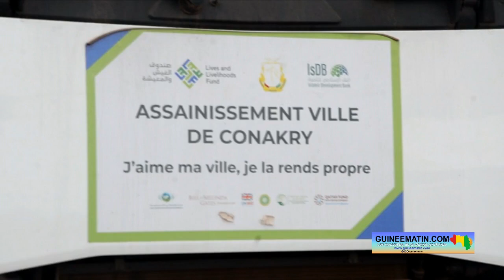Samedi d’assainissement à Conakry : la ministre Aïcha Nanette et son équipe en action à Hamdallaye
La journée civique d’assainissement de la ville de Conakry a eu lieu ce samedi 6 mai 2023. C’est dans cette dynamique que la Ministre de la Promotion féminine, de l'Enfance et des Personnes vulnérables et son équipe se sont massivement mobilisés au rond-point de Hamdallaye, dans la commune de Ratoma. Le maire de Ratoma, des responsables du quartier, et des citoyens ont également répondu présent pour ce coup de balai, a constaté Guineematin.com à travers ses reporters présents sur le lieu.

La ministre Aïcha Nanette Conté s’est rendue à Hamdallaye rond-point pour participer activement à cette journée de lutte contre l’insalubrité prônée par le gouvernement. Déchets ménagers, amas de boues ont été la cible de cette activité.

« Nous participons à une action de notre ville, de notre capitale, qui permet vraiment d'améliorer nos conditions vie dans les quartiers mais également dans les communes. Pour que Conakry ait une autre vue que ce que nous connaissons. Nous essayons de participer et là, nous invitons tout un chacun parce que c'est une action citoyenne, que chacun prenne le balai, que chacun prenne une pelle, un râteau, pour pouvoir nettoyer ne serait-ce que la devanture de sa maison, de son lieu de travail. Et nous pourrons avoir une capitale digne du nom, une capitale propre, comme le veut chacun de nous », a lancé la ministre de la Promotion féminine, de l'Enfance et des Personnes vulnérables.

Le maire de la commune de Ratoma, Alpha Oumar Sacko, a également eu son mot à dire à l'occasion de cette journée civique d'assainissement. Pour lui, l'interdiction de la circulation, la fermeture de boutiques et magasins, vont plus favoriser l'implication des vendeurs et acheteurs dans cette activité d'assainissement et faciliter la tâche aux nettoyeurs déjà sur le terrain. « Que la circulation soit interdite, sauf pour les véhicules médicalisés, les véhicules de sécurité. Que le déplacement de tout autre véhicule soit interdit. Ça va nous aider, ça va empêcher qu'un véhicule vienne accidenter ceux qui travaillent. Ça, c'est la première chose ; la deuxième chose, qu'on prenne la décision de fermer les commerces parce que généralement, c'est eux qui salissent davantage. Si les commerces sont fermés, obligatoirement les gens qui viennent acheter et les gens qui vendent, tous vont se joindre aux gens qui font le nettoyage, ça avancerait les choses ».

En outre, monsieur Sakho s’est adressé aux citoyens de Ratoma. « Je leur dirai, qu'ils sont déjà habitués à cette journée là et en général, on maintient l'hygiène et la salubrité, de continuer dans ce sens-là et d'éviter de déverser les ordures dans les caniveaux et d'accepter de s'abonner aux PME », a martelé la maire de Ratoma.

Pour sa part, Mohamed Soumah, chef du secteur Hamdallaye Mosquée, a salué l'implication des jeunes et des femmes de son quartier dans l'assainissement des lieux. « Les jeunes, les femmes, les adultes sont là, motivés. Si voyez que cette fois-ci il n'y a pas eu d'inondation, c'est grâce à la jeunesse, surtout les jeunes qui se trouvent souvent au secteur rail. Donc, le grand fossé qui est là-bas, quand l'eau vient maintenant, ça circule. Si voyez aussi qu'ici est chaque fois propre, c'est grâce aux administrateurs qui sont là. Ils suivent à chaque fois… »

Cette journée d'assainissement est instituée depuis le mois d'août 2022. Ainsi, le premier samedi de chaque mois, les guinéens se rassemblent pour se mettre dans la dynamique de l'assainissement. Selon Alpha Mamadou Diallo, chef service communal d'assainissement et la gestion de l'hygiène à Ratoma, pour cette journée, plusieurs activités sont prévues dont l'enlèvement des points noirs. « Nous avons mobilisé cinq (5) camions à travers l'ANASP et deux machines qui font le dégagement des points noirs au niveau de Kaporo, et dans les autres quartiers aussi, on a déployé du matériel. Il y a des balais, des pelles, des brouettes », a-t-il fait savoir.